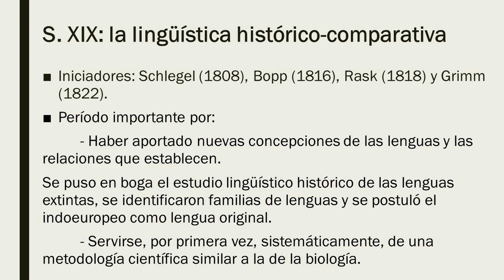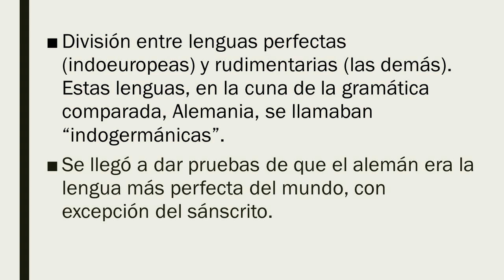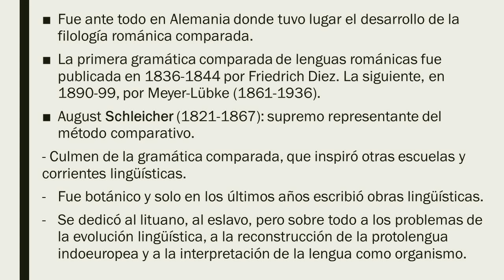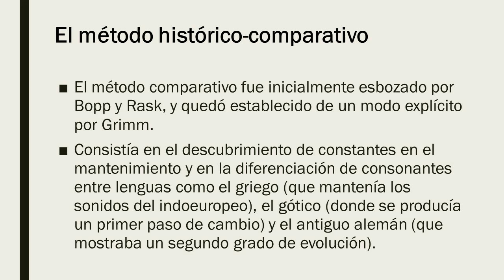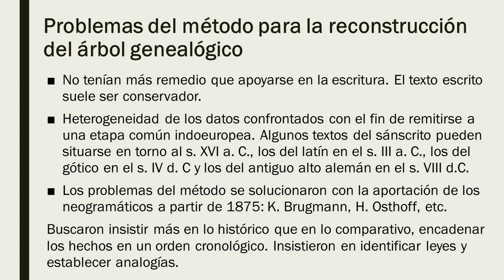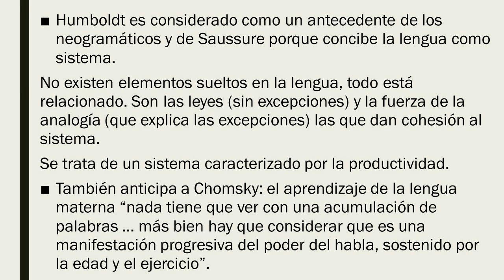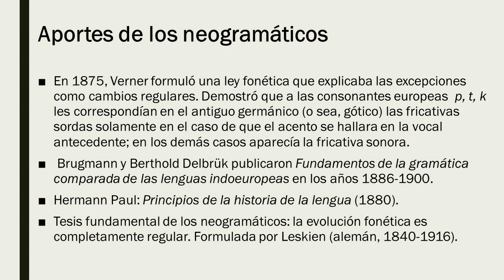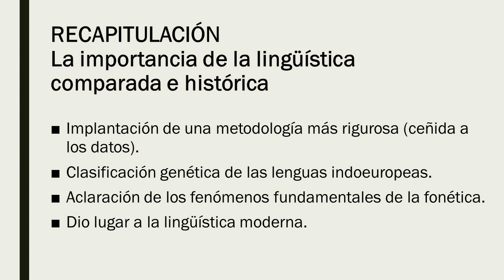La LINGÜÍSTICA - Parte 3: HISTORIA de la lingüística (lingüística HISTÓRICO-COMPARATIVA y MÁS)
Las referencias bibliográficas de todos los autores citados en los videos sobre la lingüística (historia y consideraciones epistemológicas) van a estar enunciadas en el último video de la serie. ¡¡Abrazo!!